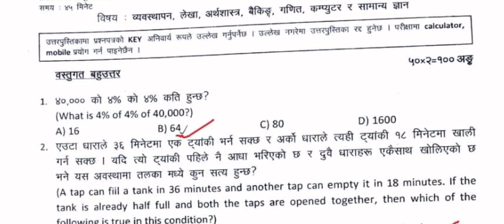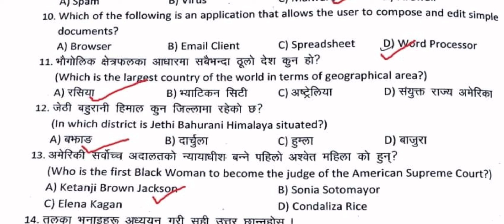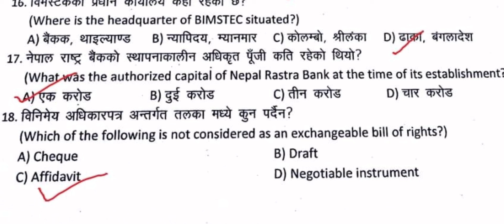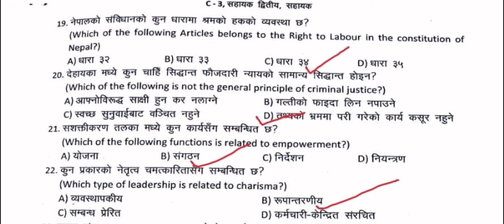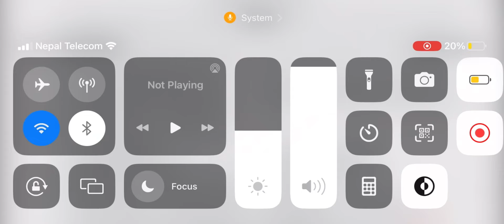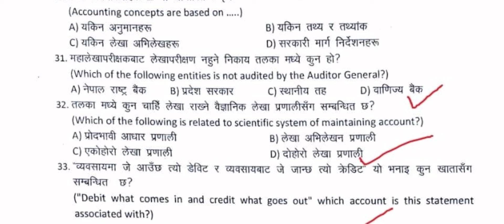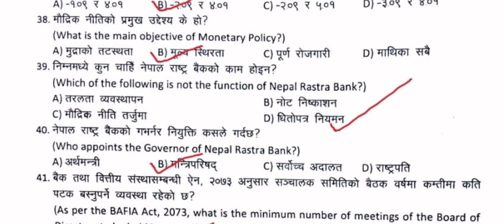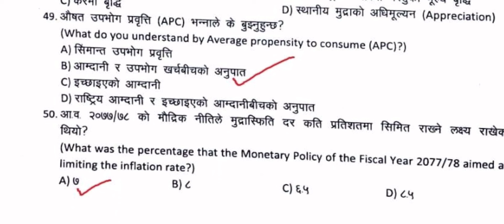NRB Loksewa Exam Questions 2079 | Nepal Rastra Bank Loksewa Exam Questions 2079 | Banking Loksewa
NRB Loksewa Exam Questions 2079 | Nepal Rastra Bank Loksewa Exam Questions 2079 With Solution

👉️My facebook link : 0:24